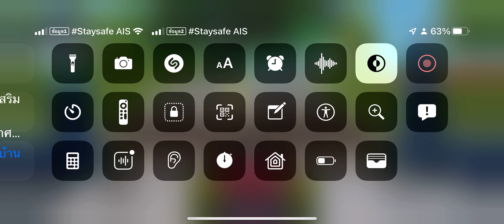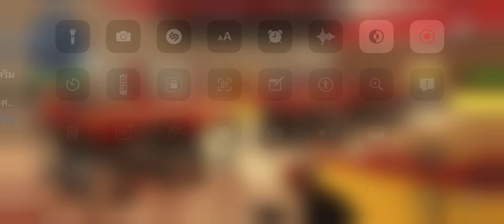ไม่ต้องมานั่งรอไปอยู่กับเราจะไม่ยุ่งมุ่งสู่ความเวิ้งว้างไปอยู่ในห้องแอร์เอเชีย